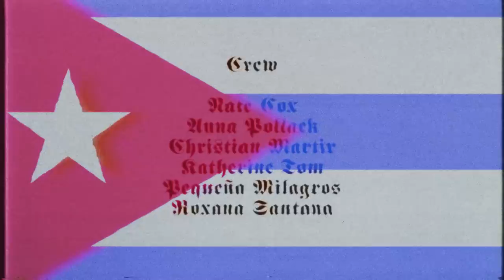Standing On The Corner - BNS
directed by Gabe Rodriguez-Fuller